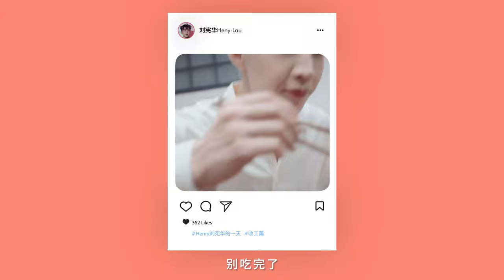Henry Liu XianHua & Avene刘宪华Henry X 雅漾｜收工篇